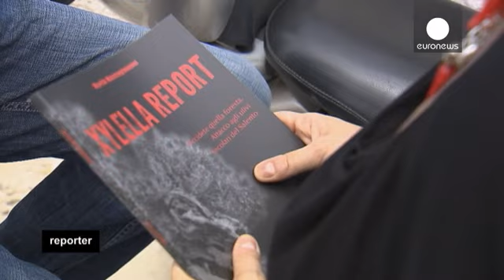Puglia: una lotta estenuante contro il killer degli ulivi - reporter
Da mesi il corpo forestale sta cercando di contenere  l'epidemia che colpisce gli ulivi in Puglia. Siamo nel Salento, dove il nemico invisibile ha un nome latino: Xylella Fastidiosa, un batterio che proviene dal Costa Rica.
Anche l'Europa ha lanciato l'allarme: il batterio è pericoloso per molte altre specie.

Nelle vicinanze di Casarano, incontriamo Antonio insieme ai suoi amici Gino, Giovanni e Giuseppe. Angosciati e al tempo stesso arrabbiati per l'epidemia, cercano di intervenire abbattendo…